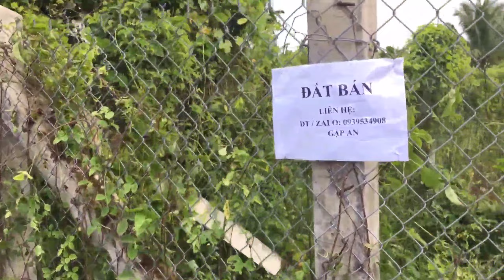Đất Nền Mặt Tiền Phước Thạnh| Gần Bệnh Viện Mới Tiền Giang| Diện Tích 200m2 - Giá chỉ 699 triệu/nền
ĐẤT NỀN CHÍNH CHỦ GIÁ ĐẸP ĐƯỜNG Ô TÔ TỚI ĐẤT ( Đặc biệt hỗ trợ trả góp )

⁃ Diện tích 5*40m2 (Thổ cư 102m2)

⁃ Địa chỉ: ấp Phước Thuận , xã Phước Thạnh,Tp Mỹ Tho, Tiền Giang.

⁃ Giá bán: 699tr ( thương lượng nhẹ )

- Đất cách QL1A 1km, cách Bệnh Viện Đa Khoa mới 2km.

- Đường đan trước đất 3,5m xe ô tô vào tới đất.

- Có hàng rào lưới B40 chắc chắn xung quanh đất.

- Bao quy hoạch, bao ra sổ hồng trong vòng 1 tháng.

+ Chân thành cảm ơn các anh/chị đã theo dõi.
+ Nếu yêu thích kênh, mời anh/chị hãy nhấn vào nút đăng ký và theo dõi để được cập nhật những mới nhất .

Xin kính chúc anh/chị  nhiều sức khỏe - vui vẻ - công việc thuận lợi và hạnh phúc!

 I wish you a lot of health - fun - smooth and happy work!

*Bản quyền thuộc về Tùng Vlog (R368)